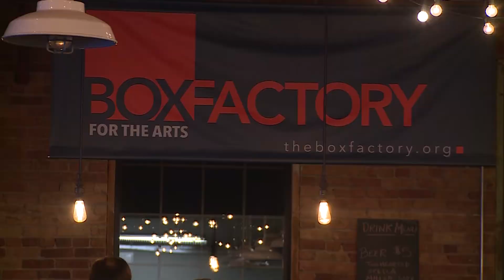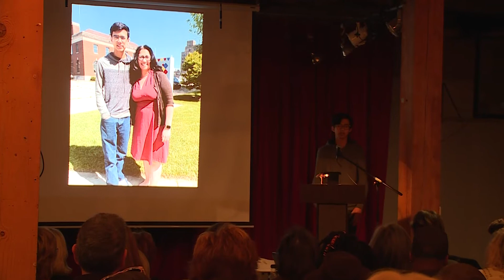Education Counts Michiana - PechaKucha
PechaKucha (Japanese for “chit chat”) is the world’s fastest-growing storytelling platform, used by millions around the globe. Pecha Kucha Night is for creativity and not for profit. Presentations are 20 images x 20 seconds each. Many cities often lack spaces where creative people can share their work, so Pecha Kucha Nights are about exposing the hidden creativity in a ci...